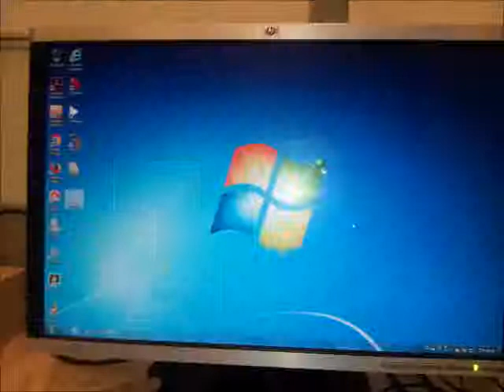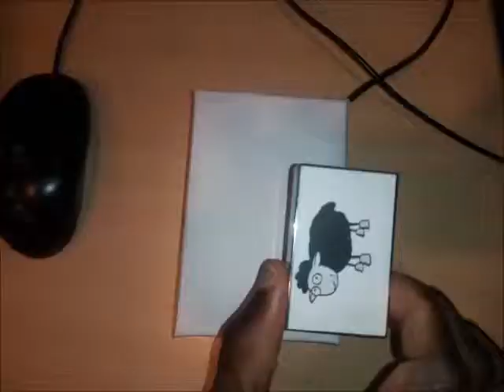FalTUIK Tangible User Interface for Learning Rhymes